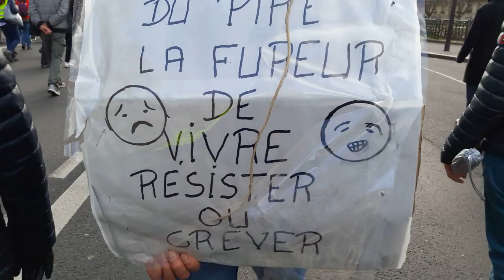Manifestation Gilets Jaunes Paris 9 mars 2019 Acte17 #119 Boulevard St Michel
And justice for all - Paris 75006 Boulevard St Michel - Manifestation Gilets Jaunes Paris 9 mars 2019 Acte17 ActeXVII 9mars - video samedi 14h17 Paris FemmesGiletsJaunes GiletsJaunes - Manifestation Femmes Gilets Jaunes MARCHE DES FEMMES GILETS JAUNES FEMMES PRECAIRES FEMMES EN GUERRE Les Femmes donnent de la voix Acte 17 samedi 9 mars 2019 GJ Juste Lamour GJ Cécile Manchette Toutes Tous Gilets Jaunes @OfficielGilet @17Novembre2018 @GiletsJaunesGo @GiletsJaunesFr_ @OfficielGiletsJaunes 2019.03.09 Macron démission Les citoyens constituants RIC Référendum d'Initiative Citoyenne - video mariepanic mariepanic2 @mariegendron @anne_hoa